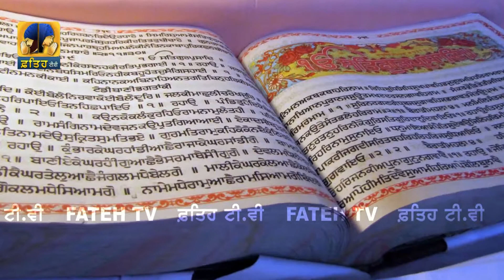Fateh Tv | Gursikh Stars | Ikjot kaur | HD